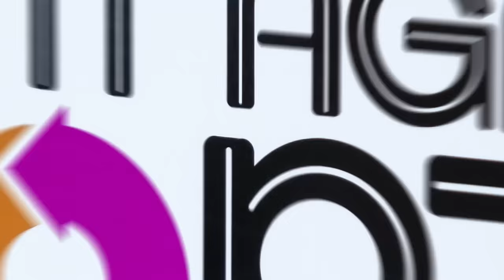How It Works - Play It Again Sports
Play It Again Sports sporting goods stores buy, sell and trade the latest in sports and fitness equipment. Play It Again Sports stores offer the latest in sports equipment including gear for golf, baseball, hockey, football, skiing, soccer, softball, volleyball, lacrosse and fitness equipment.